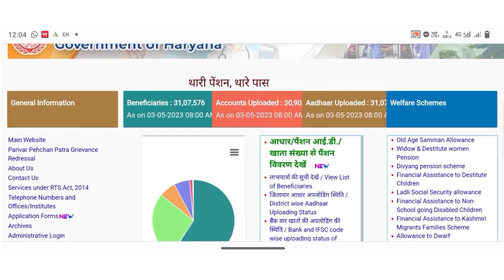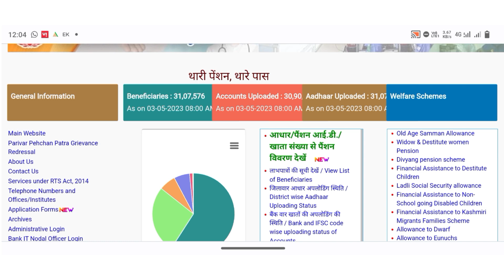Haryana Bhudhapa Pension Update || हरियाणा सरकार ने एक और पेंशन डाली आज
🛑 WhatsApp Number Only For Massage